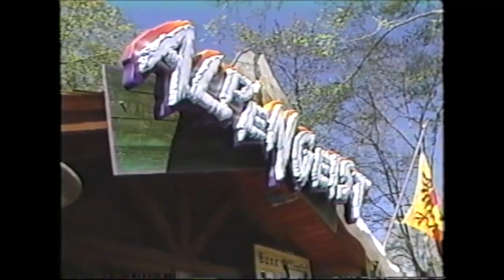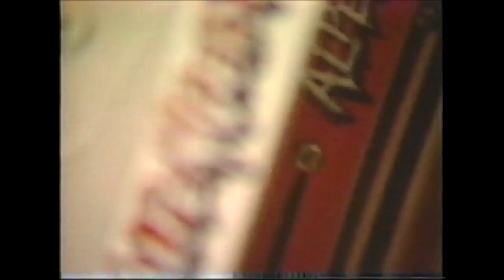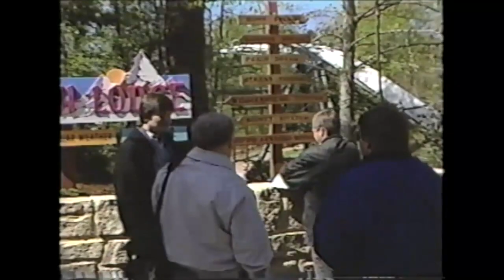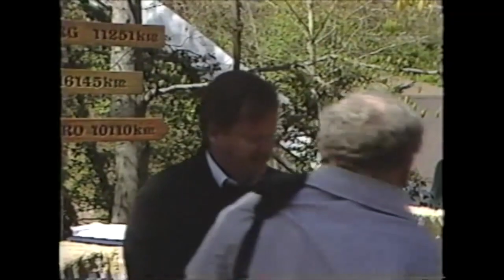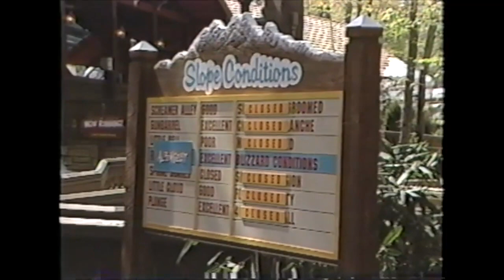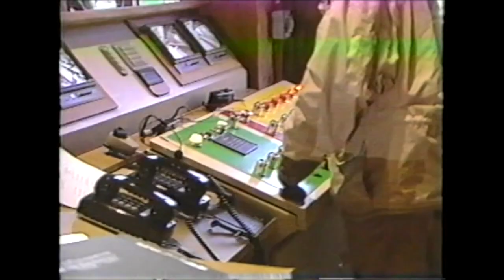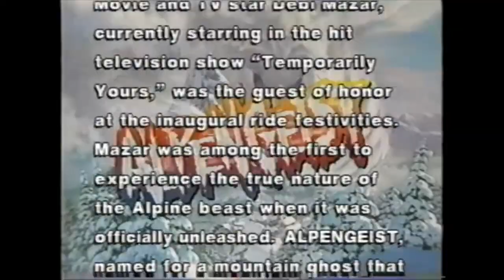Alpengeist Media Day Footage - April 1997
This video contains a mix of footage from WBNS and Busch Gardens Williamsburg, from the media preview day in April of 1997.